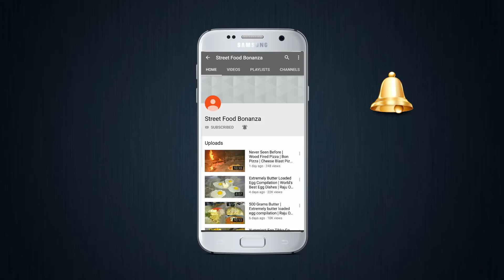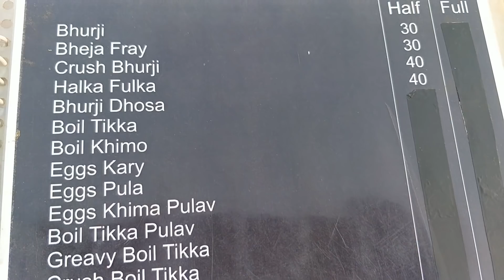Delicious Cheese Egg Dish Ever | Republic special egg dish | Egg Street Food | Indian Street Food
Cheese Egg Japanese - Rs 150 / $2.14

Address :
Egg Magic Omelette, Nr.Vinay Society, Opp. Rameshwari Garba Ground, Ajwa Road, Vadodara, Gujarat, India